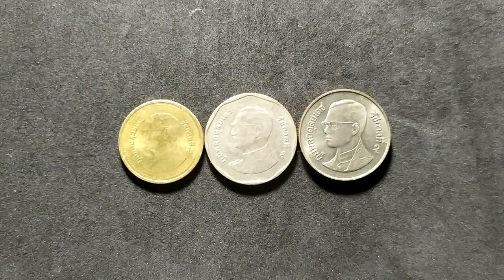3เหรียญนี้ ใครพบเจออย่าเผลอใช้เด็ดขาด อนาคตไกล ใครเก็บก่อนรวยก่อน เดี๋ยวจะหาว่าไม่บอก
3เหรียญนี้ ใครพบเจออย่าเผลอใช้เด็ดขาด อนาคตไกล ใครเก็บก่อนรวยก่อน เดี๋ยวจะหาว่าไม่บอก